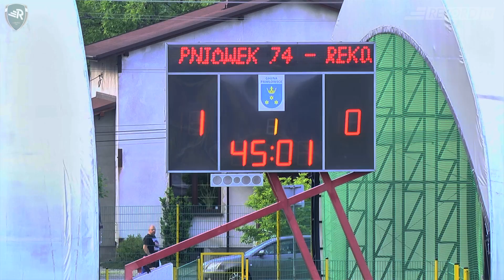Pniówek `74 Pawłowice - Rekord 2:0 (1:0)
Wyjazdowa porażka w 28. kolejce trzecioligowych rozgrywek. Dodajmy - w pełni zasłużona.